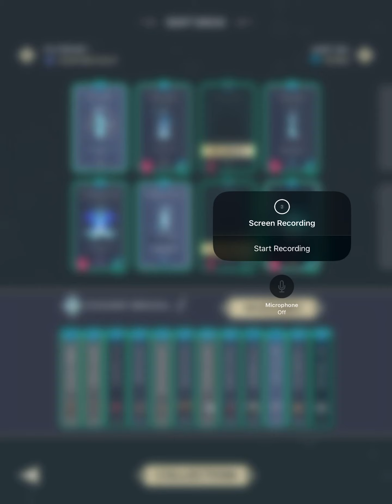Stormbound Brawl: Gifted Dwarves Vs. SnowBooters